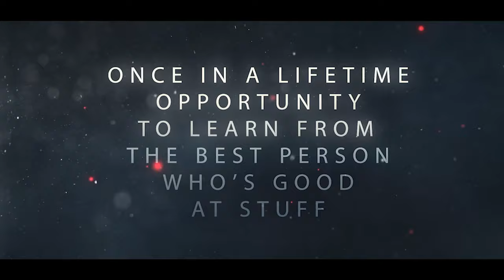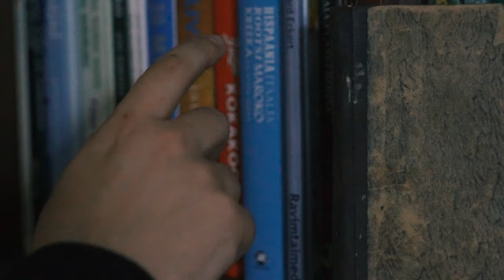Every Masterclass Trailer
I've watched a couple Masterclass episodes, some have been good and some are clearly vanity projects but those trailers can really feel like egos on display.

So I made my own!

I feel I have so much to give to my potential students. Mainly, I would like to teach them how to communicate and tell stories since Masterclass isn't focusing on those subjects.

Trauma Surgery and Storytelling.

After that we will focus on Oil Drilling and Telling Stories.